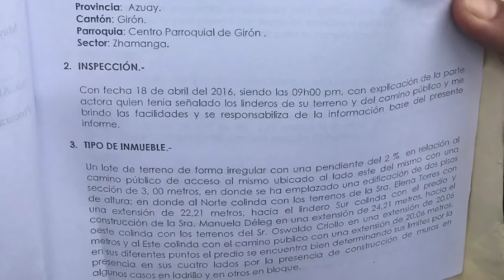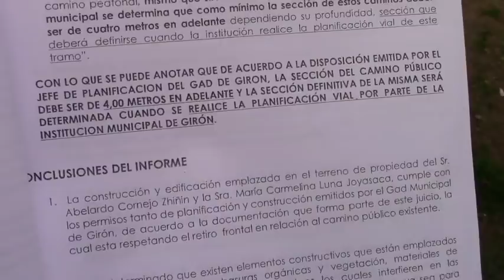Ciudadano pide control de construcciones y respeto de caminos públicos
Un morador de Zhamanga pide a las autoridades de Girón mirar y controlar construcciones que se ejecutan en el sector, dice que existen casos que se hacen sin permisos, y denuncia que caminos poco a poco se reducen puesto que  vecinos no respetan las dimensiones establecidas, aduce que las autoridades tienen conocimiento pero nada se hace a pesar de haber un pronunciamiento jurídico.